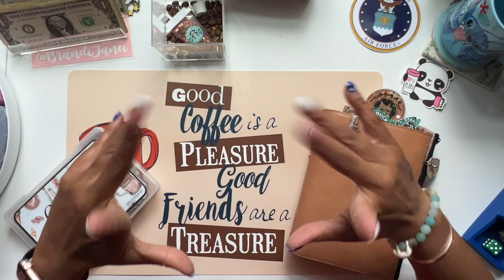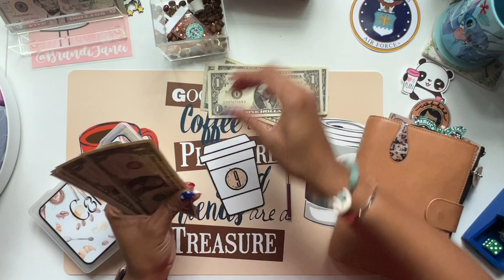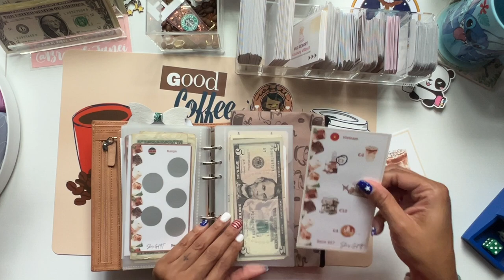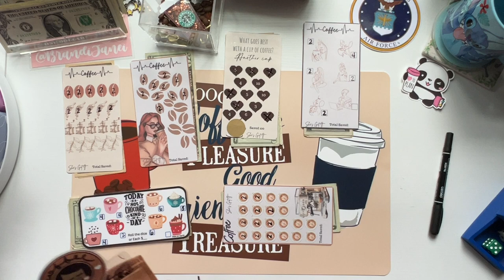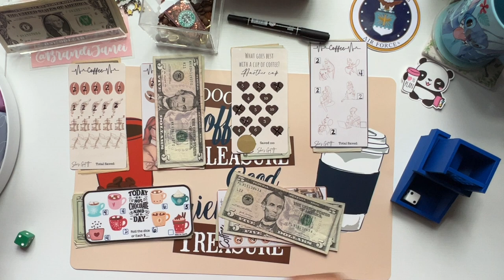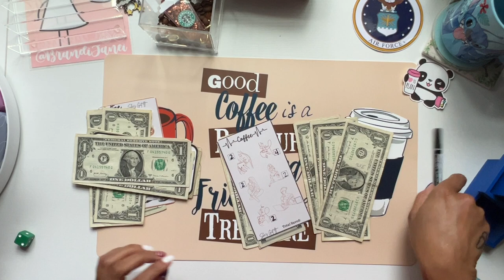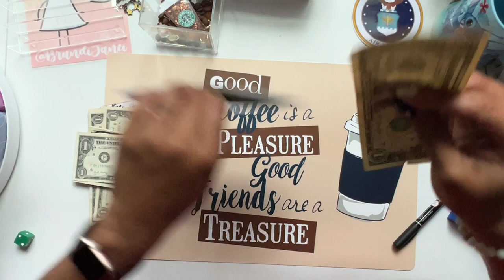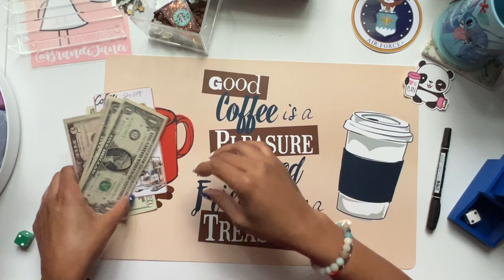Coffee Wednesday | Episode 8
Thank for visiting my channel today! Thanks to Maria over at @She_has_got_it for my beautiful binder. Be sure to check out @EllieOnEarth and The Mindful Mode on Etsy.

msha.ke/brandijanei